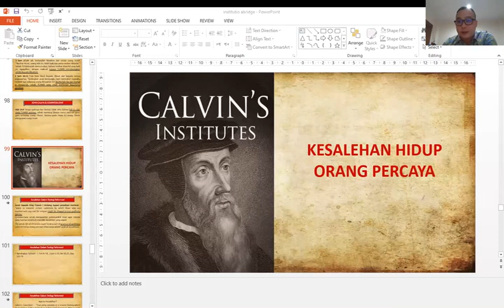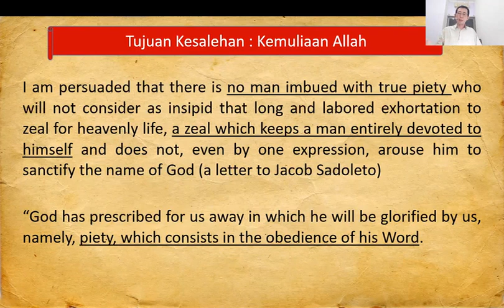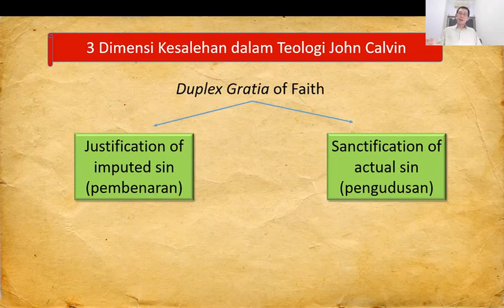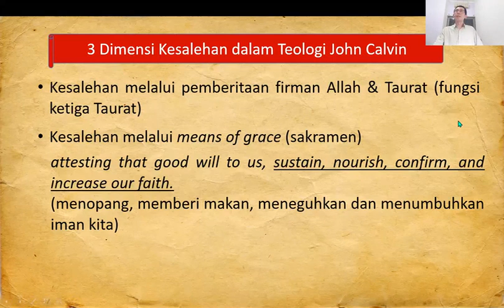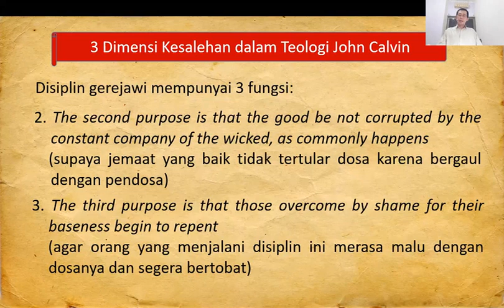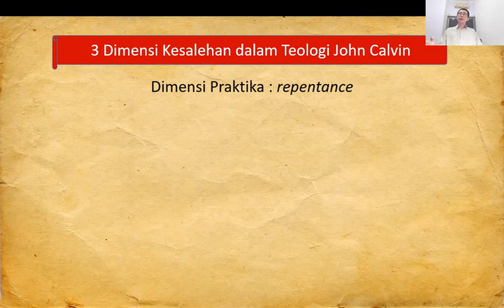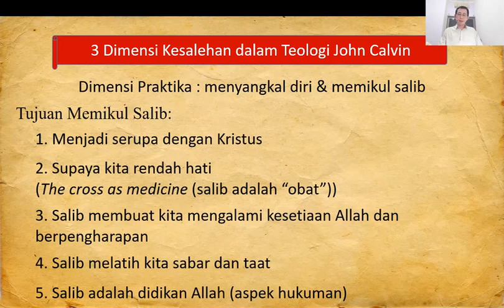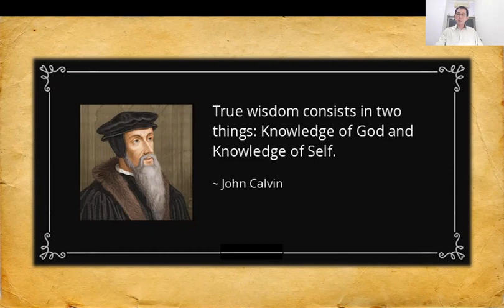CALVIN'S INSTITUTE : KESALEHAN HIDUP ORANG PERCAYA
Teologi reformed seringkali diidentikan dengan "scholastic theology" yang mementingkan dan mengandalkan ratio manusia dan mengabaikan aspek spiritual. Pendapat ini sama sekali tidak benar. John Calvin percaya bahwa kesalehan adalah panggilan setiap orang percaya, itulah  sebabnya ia membahas konsep kesalehan dengan cukup panjang. Selain pemahaman tentang kesalehan yang sesungguhnya, pembahasan difokuskan kepada tiga dimensi kesalehan yaitu : theological aspect (aspek teologi), ecclesiastical aspect (aspek gerejawi) dan practical aspect (aspek praktika). Banyak gereja dan orang kristen selama ini menekankan hanya kepada aspek praktika dan mengabaikan kedua aspek yang lainnya. Ketiga aspek ini harus ada dan berjalan bersamaan untuk mencapai kesalehan yang sejati.